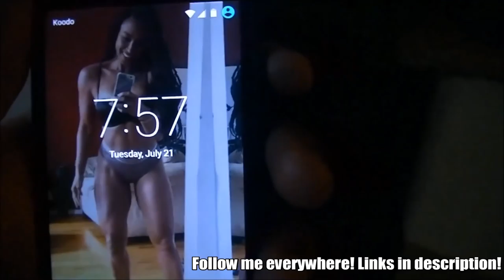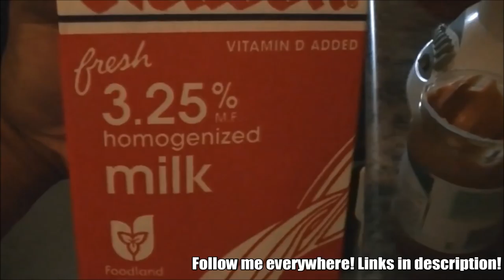Bodybuilding with Calisthenics | Time For Change [Ep.5]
Introducing Bodybuilding with Calisthenics Episode 5! Time For Change. Training chest, shoulders and triceps today. Think it's time for me to find another job. already. You gota do what you gotta do. Here is the uncut footage of the workout:

5'8" or 173cm

I work at Goodlife Fitness as a Personal Trainer.